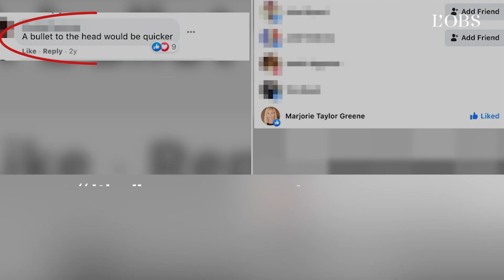Une élue pro-armes complotiste harcèle un survivant de la tuerie de Parkland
Sur ces images datant de 2019 mais récemment rendues publiques, Marjorie Taylor Greene harcèle, dans les rues de Washington, David Hogg, un survivant de la tuerie de Parkland, qui avait fait 17 morts dans un lycée de Floride en 2018. Alors que David Hogg se rend au Congrès pour défendre le contrôle des armes à feu, Marjorie T. Greene, qui a depuis été élue au Congrès pour les Républicains, le suit et l'accuse de vouloir confisquer son droit au port d'arme. Le jeune homme ne réagit pas, même quand elle prononce le nom du tueur de Parkland, auquel il a échappé quelques moins plus tôt. A la fin de la vidéo, Marjorie T. Greene, partisane des théories du complot du QAnon, affirme que David Higgs n'a rien à répondre car il serait "payé" pour défendre le contrôle des armes à feu. La vidéo a refait surface grâce à Fred Guttenberg, le père de l'une des victimes de Parkland, dans le but de montrer "le vrai visage" de Marjorie T. Greene, alors que celle-ci vient d'être nommée à la commission du travail et de l'éducation de la Chambre des Représentants.